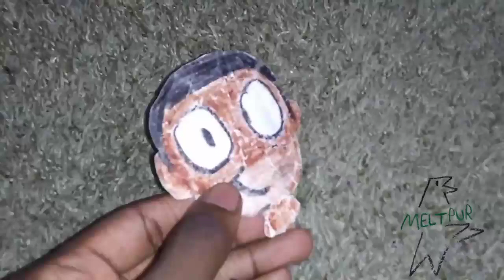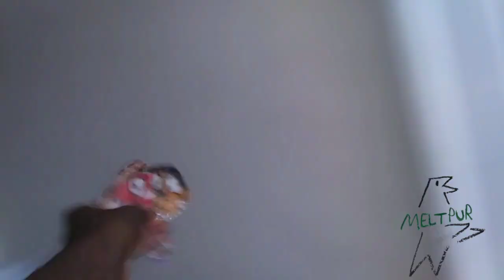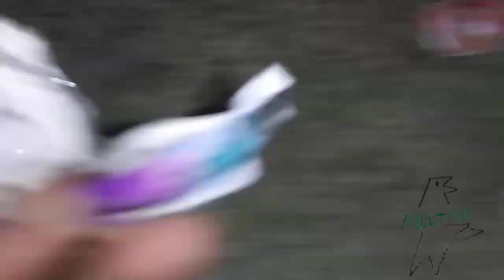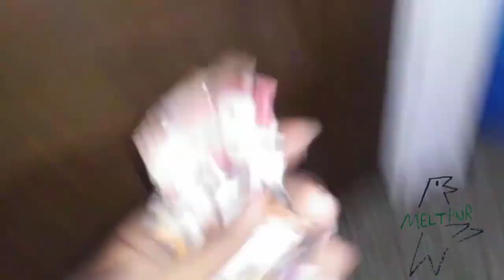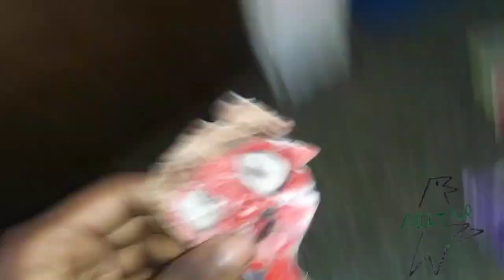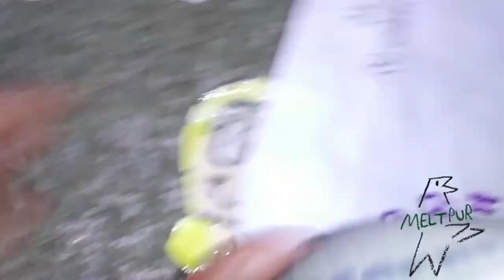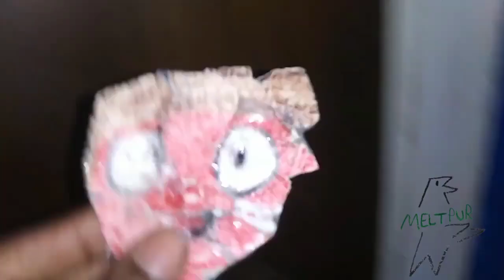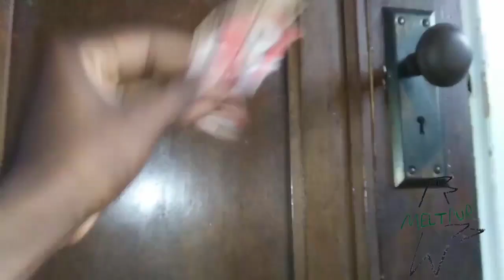Meltpur March 6, 2023 part 7